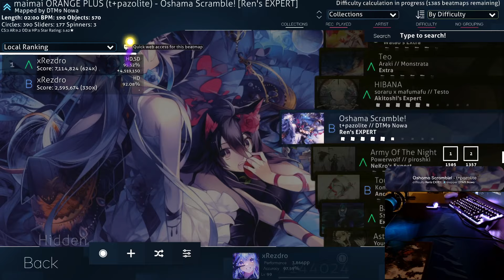Daily OSU! Gaming Dat 67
Setup:
PC - Ryzen 5 3600, GTX 1660 Super
Tablet - One by Wacom (CTL-472) (I hover mostly)
Keypad - Wooting UwU Stealth (I alternate but am bad at it)